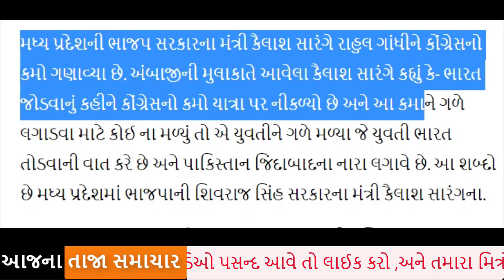કમા ની રાજકારણમાં એન્ટ્રી, ગુજરાત રાજકારણ હલી ગયું, Gujrat_News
kamo kothariya name in gujrat politics